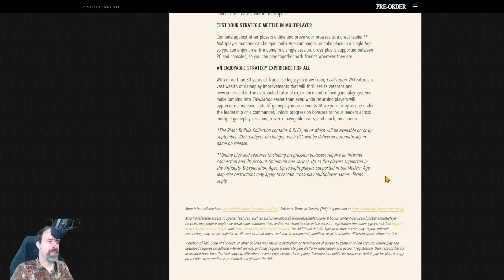Civ 7 Victory Conditions? Milestone Progress? 🤔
So I saw Civ 7 victory screen showing some milestones, and thought it was interesting enough to make a video about! It seems victory conditions aren't going to be as straightforward as in previous Civilization games, but rather broken down into age-specific victory milestones.
Looking forward to more Civ 7 content in the future?
If you're looking for my Discord, you can find it